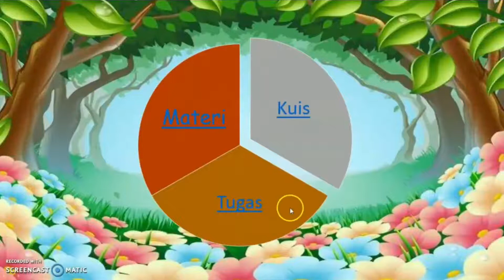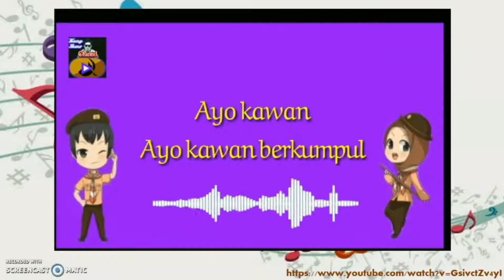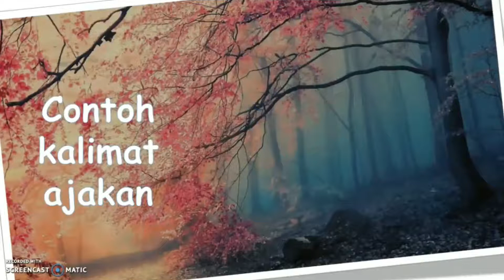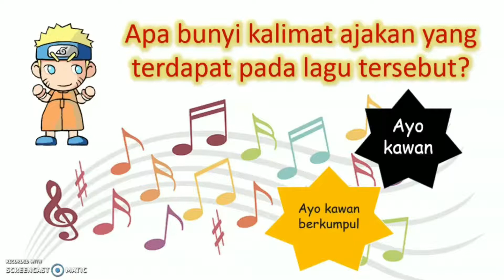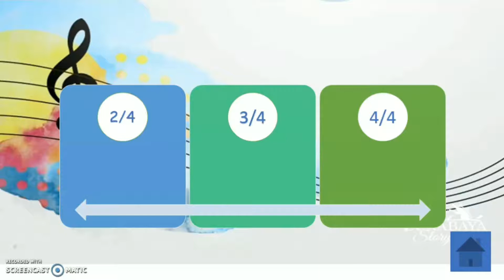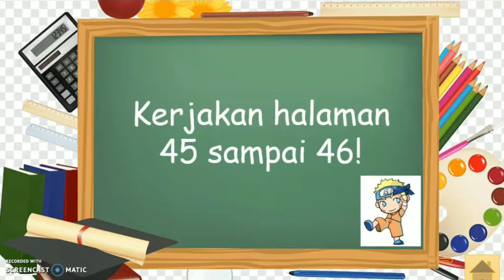Kelas 2 - Rabu, T1 S2 P1 22 Juli 2020